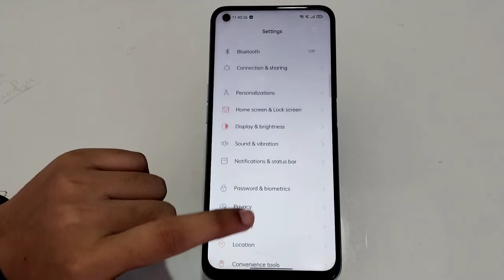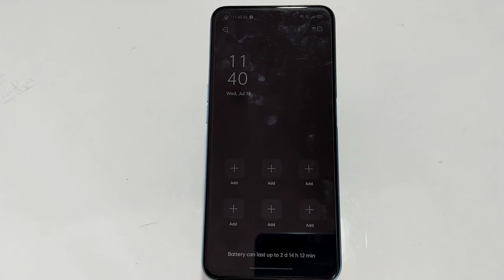How To Enable Battery Saving Mode In Realme GT Neo 3T, Realme GT Neo 3T,Battery Saving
How To Enable Battery Saving Mode In Realme GT Neo 3T, Realme GT Neo 3T,Battery Saving Mode Kaise Enable Kare

How To Enablebattery Savingmode In Realme GT Neo 3T, Realme GT Neo 3T,Battery Saving Mode Kaise Enable Kare